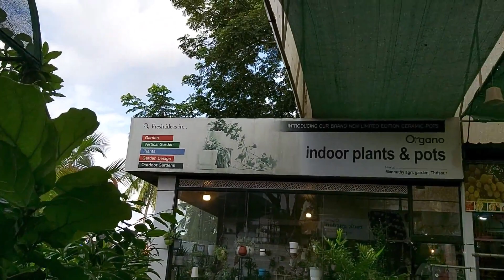Our trip to Mini Ooty || Shopping@nursery garden|| How I plant my money plant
Hi there...
Recently we had a trip to Mini Ooty. Mini Ooty is a tourist place in Arimbra, Malappuram district, Kerala. The view was really amazing...
We also visited a nursery garden and bought some plants...

Address for the nursery garden:
                  Organo indoor plants & pots(Run by Mannuthi       Agri.garden, Thrissur),
Near Malabar hospital,
Manjeri, Malappuram district,Kerala